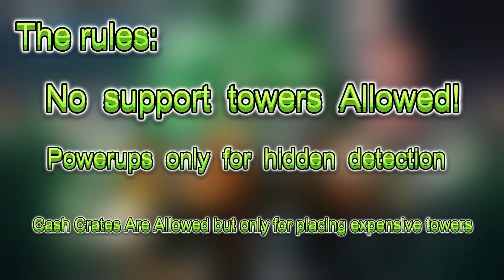HOW FAR CAN GATILING GUN GET IN INTEREMEDIATE? | Tower Defense Simulator